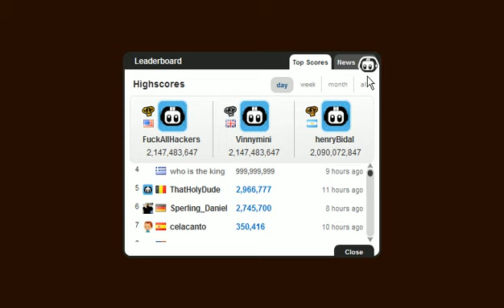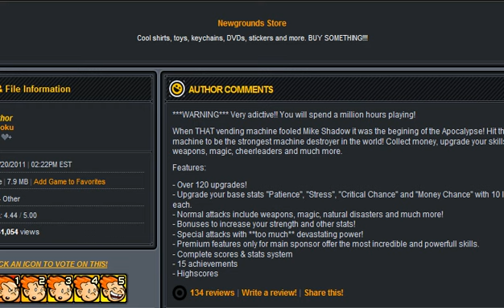Let's Play Blind - Mike Shadow I paid for it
Such a stupid, terrible joke.